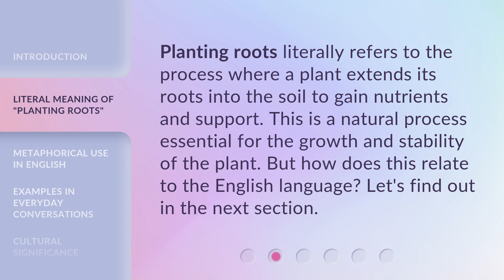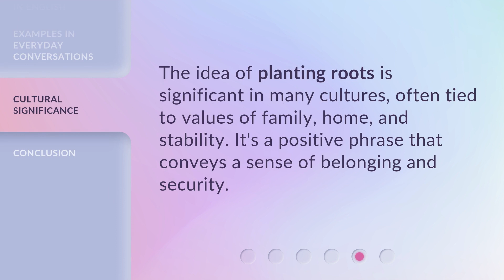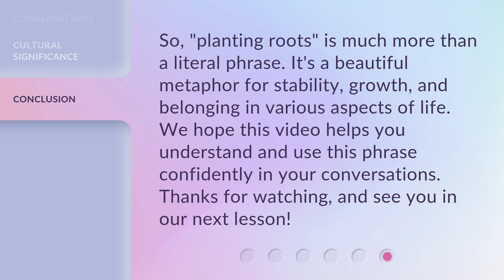Planting Roots: Understanding the Phrase in English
Planting Roots: Unlocking the Meaning Behind the Phrase in English • Join us on a linguistic journey as we delve into the rich metaphorical significance of the phrase 'planting roots' in the English language. Discover the hidden depths and cultural connotations associated with this powerful expression that embodies stability, growth, and belonging.

00:00 • Introduction - Planting Roots: Understanding the Phrase in English
00:28 • Literal Meaning of "Planting Roots"
00:50 • Metaphorical Use in English
01:20 • Examples in Everyday Conversations
01:45 • Cultural Significance